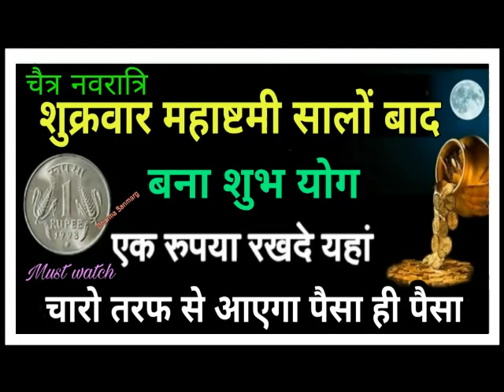शुक्रवार महाष्टमी सालों बाद बना शुभ योग 1 रुपया रख दें यहां चारों ओर से आएगा पैसा ही पैसा